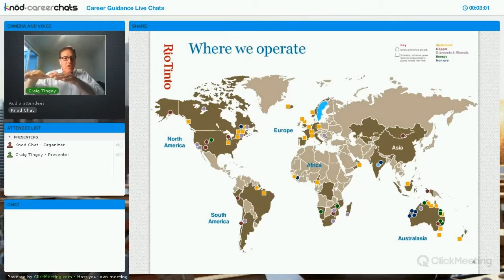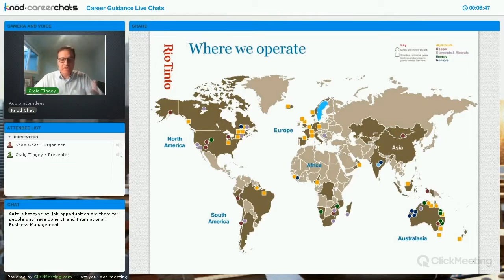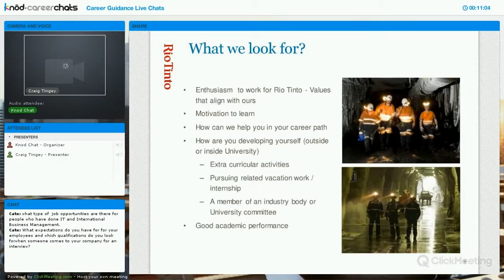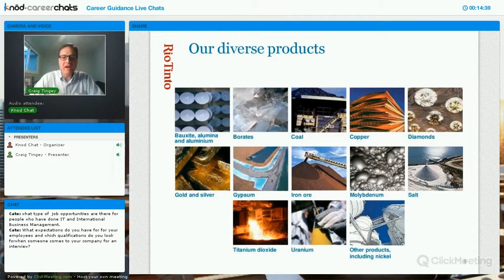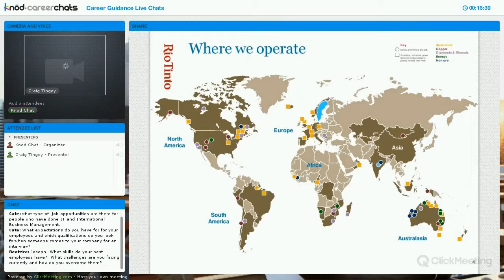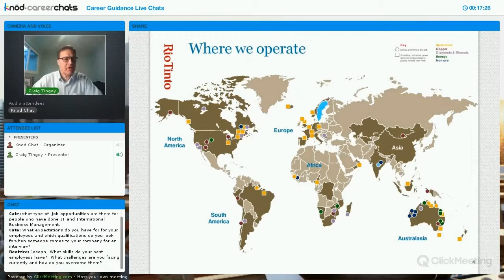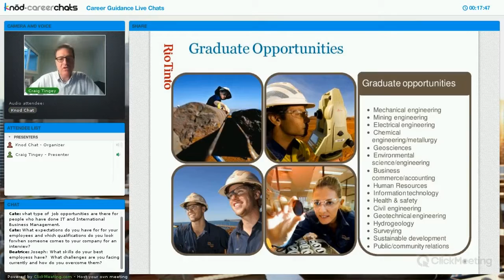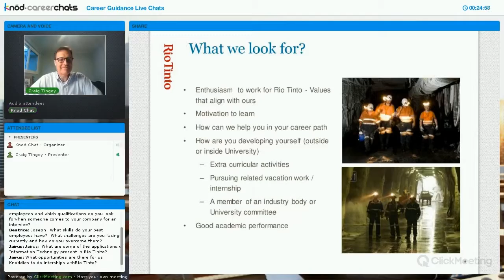Discovering the amazing opportunity of a career in Mining Industry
At Knod we reveal the main keys of professional development in the mining industry with Craig Tingey, Talent & Leadership Development Director at Rio Tinto. Thanks to Craig, we unveil how important are technology and innovation processes in companies like Rio Tinto, a leading company in the mining industry.